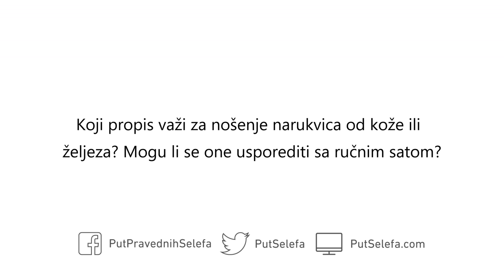Propis za nošenje narukvica od kože ili željeza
Pitanje: Koji propis važi za nošenje narukvica od kože ili željeza? Mogu li se one usporediti sa ručnim satom?

Odgovor: Nije dozvoljeno nositi narukvice. Narukvice su za žene, a ne za muškarce. Jedini izuzetak je slučaj potrebe, kao na primjer bolnički bolesnik koji nosi narukvicu na kojoj piše njegova bolest. To je dakle u redu, jer je potrebno.